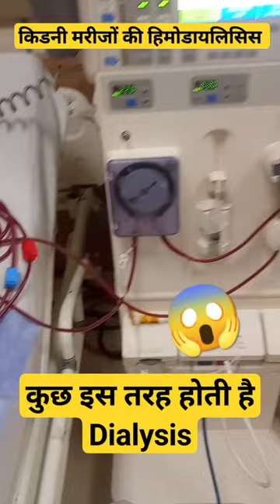kidney patient ki dialysis kyu or kaise hoti hai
kidney patient ki dialysis kyu or kaise hoti hai hemodialysis

Dialysis procedure video
nephrology
artificial kidney

kidney patient ka dialysis kaise hota hai
kidney dialysis kyu hota hai
kidney dialysis karne se kya hota hai
kidney dialysis me kya hota hai
dialysis kyu kiya jata hai
hemodialysis kaise hota hai
hemodialysis kya hai in hindi
hemodialysis kise kahate hain
hemodialysis kya hota hai
dialysis kya hota hai
digital slate
iss space station
kidney transplant